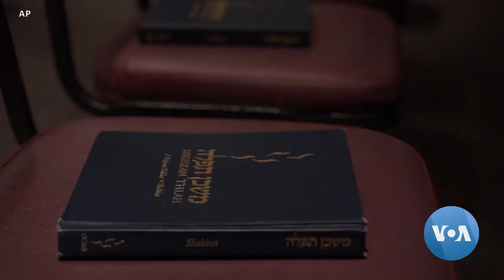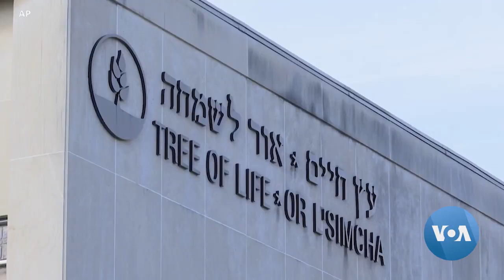በእስራኤል-ሐማስ ጦርነት የአሜሪካ እስላማዊ እና የአይሁድ ት/ቤቶች ለጥቃት እና ዛቻ ተጋለጡ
በእስራኤል እና በሐማስ መካከል የሚካሔደው ጦርነት አስጊ ኾኖ በቀጠለበት በአሁኑ ወቅት፣ በዩናይትድ ስቴትስ አንዳንድ እስላማዊ ድርጅቶች፣ የአይሁድ ቤተ መቅደሶች እና ትምህርት ቤቶች፣ ጥቃቶች እና ዛቻዎች እያስተናገዱ ናቸው፡፡

ለመኾኑ፣ ቁጣውን የሚያነሣሣው ምንድን ነው? እነዚኽ ማኅበረሰቦች ደኅንነታቸውን ለመጠበቅ እየሞከሩ ያሉትስ እንዴት ነው? የሚለውን፣ የቪኦኤዋ ዘጋቢ ቬሮኒካ ባልደራስ ኤግሊስያስ ተመልክተዋለች፡፡

ዝርዝር ዘገባውን ከተያያዘው ፋይል ይከታተሉ፡፡